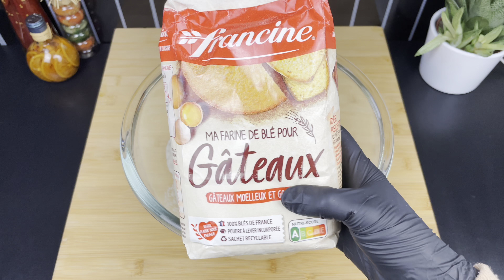ENVIE DE SURPRENDRE VOS INVITÉS POUR UN GOÛTER ? AVEC UNE PÂTE, RÉALISEZ 3 SORTES DE MADELEINES 🧁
Hello mes foodies !

C’est le retour tant attendu des gants noirs pour une nouvelle recette ! 👋🏻

Une envie de goûter vous prends et vous avez envie de pleins de saveurs à la fois ? Cette recette est faite pour vous !

Avec une seule pâte, réalisez 3 sortes de madeleines / muffins complètement différentes.

Épatez vos convives, en passant le moins de temps possible en cuisine 😅

Cette recette est hyper simple, il vous faudra :

- 3 œufs
- 180gr de sucre
- 1 sachet de sucre vanillée
- 100ml d’huile d’olive
- 1 yaourt vanillé ou nature
- 240gr de farine
- 1 sachet de levure chimique
- du nutella
- 1 citron pressé et son zeste
- du cacao amer avec un peu de lait (2 cuillères à soupe environ)
- des pépites de chocolat
- des amandes ou des noisettes concassées
- du sucre glace

À enfourner dans un four préchauffé à 180 degrés pendant 15/20 minutes 🕞

Cette recette est épatante, les goûts et les textures sont complètement différents mais la pâte reste la même.

Une recette simple, facile, pour tout les goûts, à tester absolument ! 👩🏻‍🍳

Hello my foodies!

It's the long-awaited return of black gloves for a new recipe! 👋🏻

A desire to taste takes you and you want lots of flavors at the same time? This recipe is made for you !

With a single dough, make 3 completely different kinds of madeleines / muffins.

Impress your guests, spending as little time as possible in the kitchen 😅

This recipe is super simple, you will need:

- 3 eggs
- 180gr of sugar
- 1 sachet of vanilla sugar
- 100ml olive oil
- 1 vanilla or plain yogurt
- 240gr of flour
- 1 packet of baking powder
- nutella
- 1 squeezed lemon and its zest
- bitter cocoa with a little milk (about 2 tablespoons)
- chocolate chips
- crushed almonds or hazelnuts
- icing sugar

Bake in a preheated oven at 180 degrees for 15/20 minutes 🕞

This recipe is amazing, the tastes and textures are completely different but the dough remains the same.

A simple recipe, easy, for all tastes, to test absolutely! 👩🏻‍🍳

مرحبا عشاق الطعام!

إنها عودة القفازات السوداء التي طال انتظارها لوصفة جديدة! 👋🏻

الرغبة في التذوق تأخذك وتريد الكثير من النكهات في نفس الوقت؟ هذه الوصفة صنعت من أجلك!

باستخدام عجينة واحدة ، اصنع 3 أنواع مختلفة تمامًا من مادلين / مافن.

ابهر ضيوفك بقضاء أقل وقت ممكن في المطبخ

هذه الوصفة بسيطة للغاية ، ستحتاج إلى:

- 3 بيضات
- 180 غرام سكر
- كيس واحد من سكر الفانيليا
- 100 مل زيت زيتون
- 1 فانيليا أو زبادي سادة
- 240 غرام دقيق
- كيس واحد من البيكينغ باودر
- نوتيلا
- حبة ليمون معصورة وبرشها
- كاكاو مر مع القليل من الحليب (حوالي 2 ملاعق كبيرة)
- رقائق الشوكولاته
- لوز مطحون أو بندق
- سكر ناعم

تُخبز في فرن محمّى على حرارة 180 درجة لمدة 15/20 دقيقة

هذه الوصفة مذهلة ، الأذواق والقوام مختلفان تمامًا لكن العجينة تبقى كما هي.

وصفة بسيطة وسهلة لجميع الأذواق لاختبارها على الإطلاق! 👩🏻‍🍳